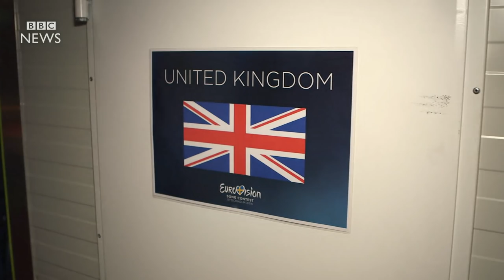Eurovision 2016: Inside Graham Norton's BBC commentary booth - BBC News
The BBC's host of the Eurovision Song Contest 2016 Graham Norton describes what the big night will be like for him holed up in a somewhat bijou commentary booth.